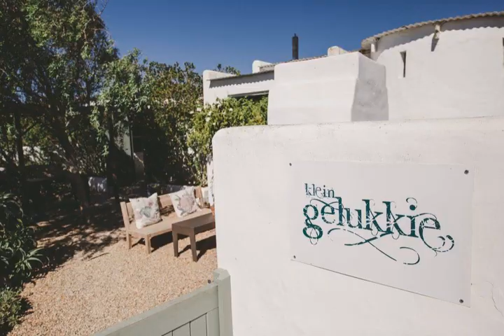Gelukkie - Paternoster - South Africa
Gelukkie hotel city: Paternoster - Country: South Africa

Address: Farm 31, Seemeeu Crescent, Pilgrimsrust; zip code: 7381

Located in Paternoster, Gelukkie features individually decorated self-catering accommodation. Each chalet will provide you with a TV, a patio and a seating area. The beach is 3 minutes' drive away.

 -- Situé à Paternoster, à 3 minutes de route de la plage, le Gelukkie propose des chalets dotés d'une décoration individuelle, d'une télévision, d'une terrasse et d'un coin salon.

 -- Das Gelukkie begrüßt Sie in Paternoster und bietet Ihnen individuell eingerichtete Unterkünfte zur Selbstverpflegung. Alle Chalets verfügen über eine Terrasse, einen Sitzbereich und einen TV. Der Strand befindet sich 3 Fahrminuten entfernt.

 -- Het Gelukkie is gelegen in Paternoster en beschikt over individueel ingerichte accommodatie met eigen kookgelegenheid. Elke chalet is voorzien van een televisie, een terras en een zithoek. Het strand ligt op 3 minuten rijafstand.

 -- Gelukkie小木屋位于帕特诺斯特（Paternoster），提供装饰各异的自助式住宿，每栋小木屋都设有电视、庭院和休息区，距离海滩有3分钟的车程。  小木屋设有带微波炉和烤箱的设备齐全的小厨房以及带淋浴的私人浴室，并享有花园景致。  Gelukkie小木屋设有花园、会议设施以及免费停车场。

 -- Комплекс Gelukkie, расположенном в городе Paternoster, гостям предложат остановиться в индивидуально оформленных номерах с собственной кухней. Возле каждого шале с телевизором и гостиным уголком есть патио. Пляж находится в 3 минутах езды от отеля.